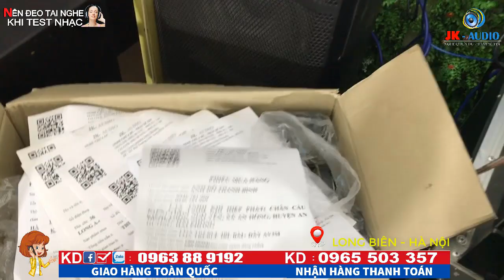TREBLE BÃI JBL VỀ VỚI ANH BÌNH-HẢI PHÒNG:JK Audio 0963 88 9192 - 0965 503 357